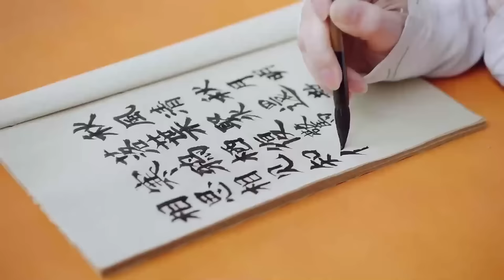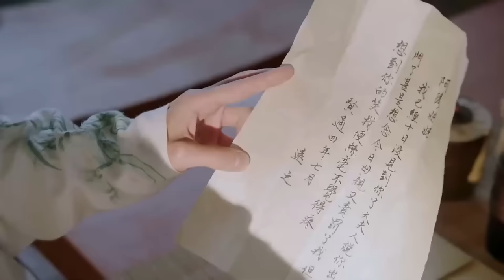MUTLISUB【与凤同归/The Legend of Shen Li】▶EP 05💋寒门学子为结识京城才女，隐姓埋名考取功名，一文一武演绎绝世爱恋🤳王一博 赵丽颖 范世琦#【与凤行】古装电视剧